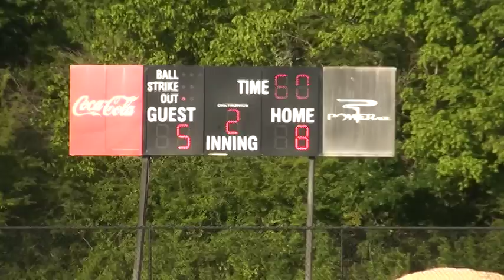Hoover East 7 Year Old All Stars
Game 1 of the 2012 7 year old Hoover East All Stars in pool play.